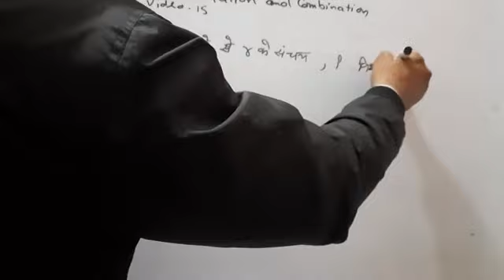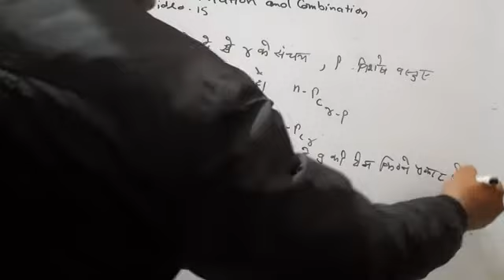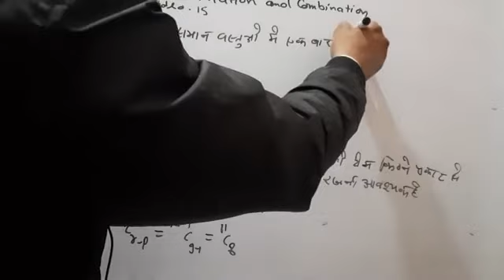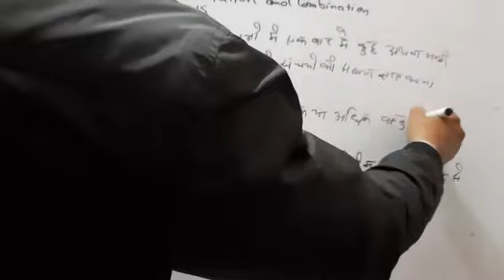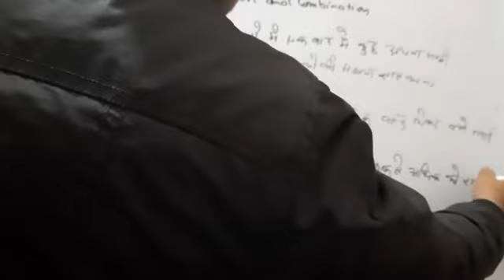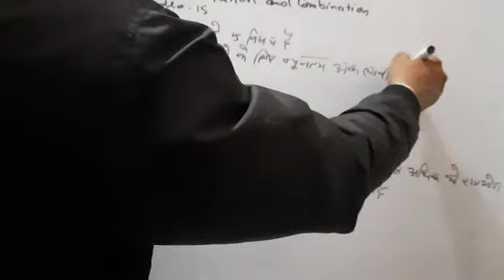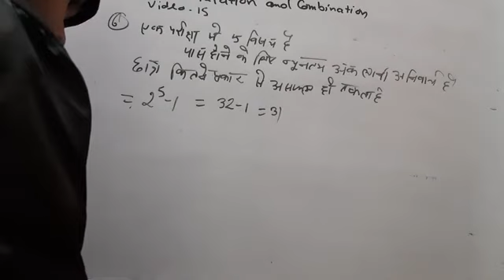Permutation and combination video 15 for Tgt pgt maths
Tgt/pgt  maths